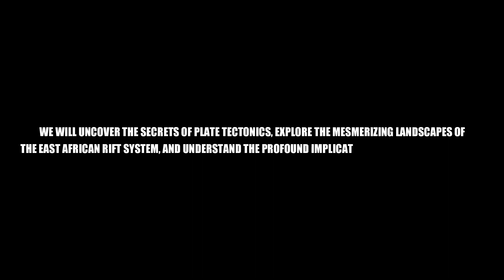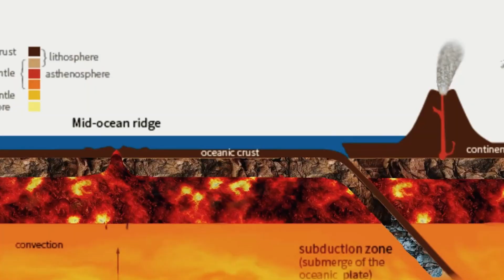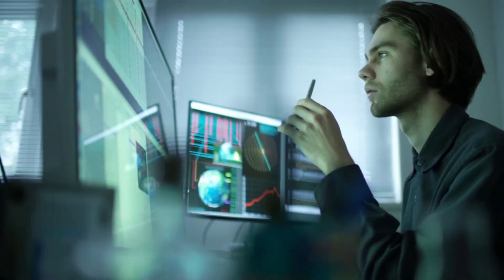Africa's Great Rift Valley Shaping a New Ocean through Plate Tectonics | Discover the Epic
Witness a Remarkable Event: Africa's Astonishing Ocean Formation - Throughout history, the continents on Earth have undergone profound changes. Long ago, they were united as a colossal "supercontinent" encompassed by a vast ocean. However, over time, this supercontinent fragmented, giving rise to the continents we recognize today. Today, Africa experiences a unique division within its territory, capturing the attention of scientists worldwide. But what does this separation signify? Is it a cause for concern, or are the doomsday speculations unfounded? Perhaps, this occurrence holds no imminent danger. Join us in this captivating video as we delve into the alarming revelations made by scientists regarding Africa's dramatic split.
Recently, an extraordinary event has unfolded in the Kenya Rift Valley, captivating the international media. Esteemed experts and scientists have diligently sought to comprehend the origins of this puzzling and enigmatic crevice, seemingly appearing overnight. While it may evoke fear in many, this event is not entirely unprecedented, albeit highly unusual. In southwest Kenya, an immense rupture spanning several kilometers has materialized abruptly. The crack's expansion even caused the collapse of the Nairobi-Narok roadway. The initial stages of this crevice were attributed to tectonic activity within the East African Rift. Erosion-induced gullies represent one theory for this unprecedented occurrence. Nonetheless, questions linger regarding the location of this split and its correlation to the East African Rift.
The Earth's lithosphere consists of numerous tectonic plates, encompassing the crust and upper mantle. These plates are not stationary; they constantly shift, gliding over the viscous asthenosphere at varying speeds. Although the precise mechanism behind their movement remains a topic of discussion, it is widely believed to involve forces exerted at plate boundaries and asthenosphere convection currents.
These forces not only trigger plate movements but can also lead to plate ruptures, resulting in the formation of rifts and potentially new plate boundaries. One such area currently undergoing this phenomenon is the East African Rift system.
Stretching over 3,000km from the Gulf of Aden in the north to Zimbabwe in the south, the East African Rift Valley divides the African plate into two unequal parts: the Somali and Nubian plates. The eastern branch of the rift valley, traversing Ethiopia, Kenya, and Tanzania, recently exhibited intense activity, evident by the sudden appearance of a massive crack in southwestern Kenya.

1. The videos have no negative impact on the original works.
4. We use only the audio component and tiny pieces of video footage, only if it's necessary.